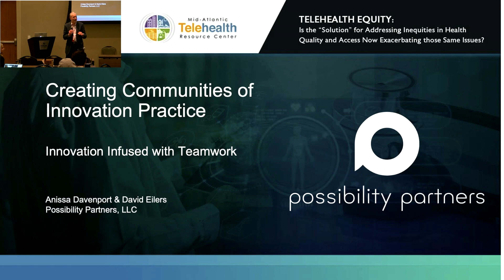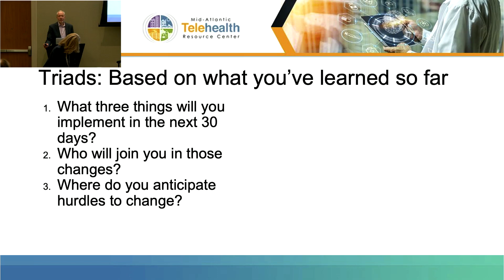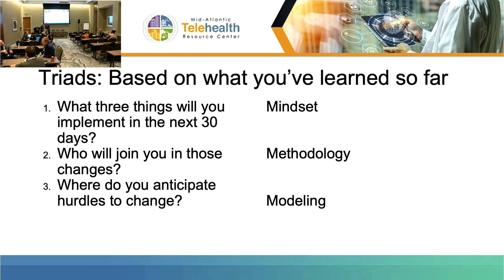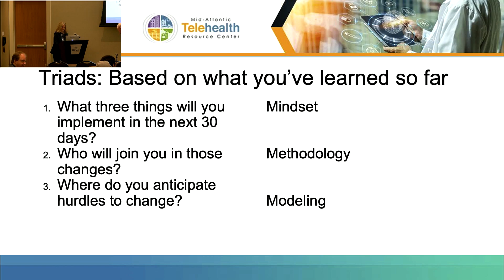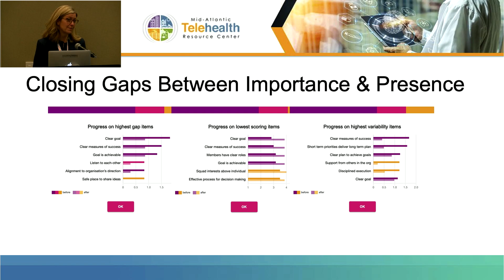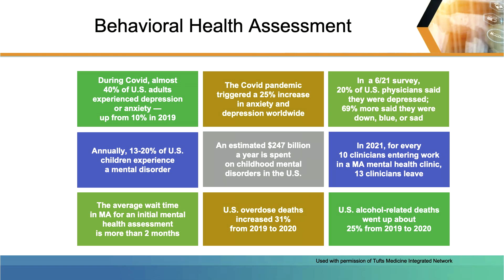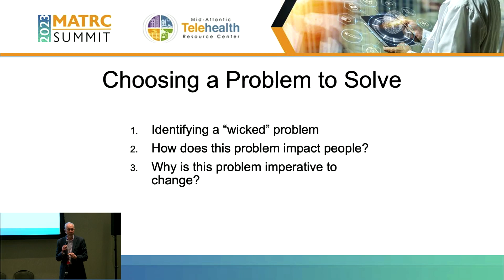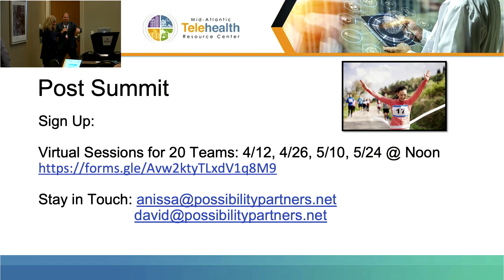Creating Communities of Innovation Practice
Almost everyone would agree that we need to innovate to thrive as individuals and organizations. But most will also say that making space and time for creative problem-solving is a rarity. We are consumed with the tyranny of the urgent and barely have the time and energy to put out the daily fires.

-How do we create space for innovation on a regular and ongoing basis?
-How do we create a culture that fosters creativity and allows ideas to incubate in our work environment?

This interactive, three-hour session will provide practical skills for looking at our everyday challenges with creative solutions.